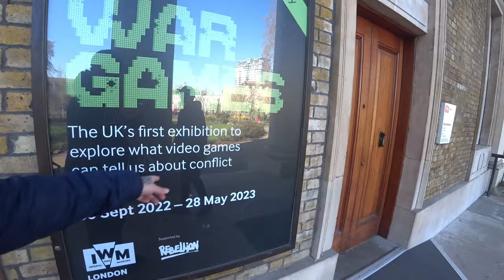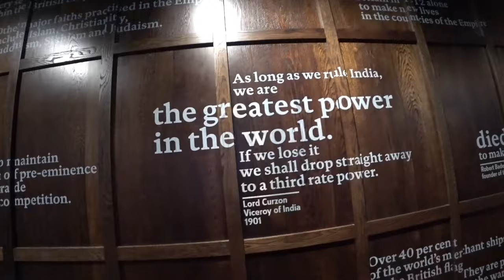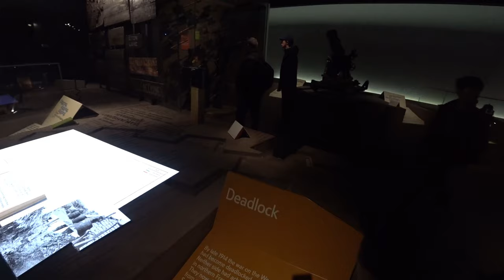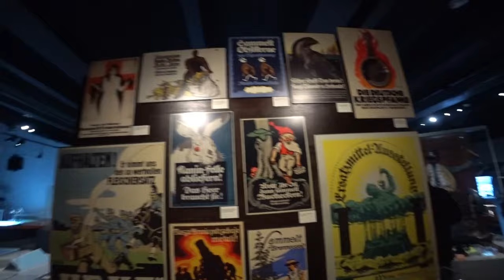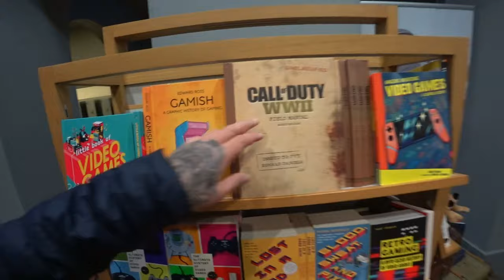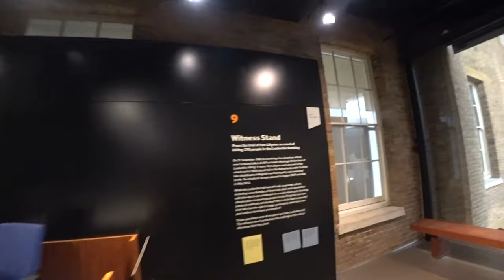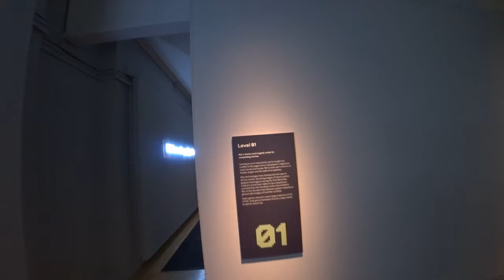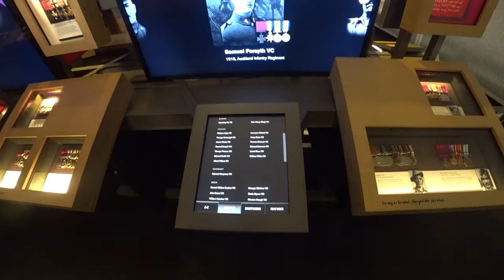🏛️💣 Memórias de Guerra em Londres, Reino Unido 🇬🇧 | EP 225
Exploração fascinante do Imperial War Museum em Londres, Reino Unido. Desde imponentes canhões até artefatos históricos, mergulhamos na história militar britânica. 🏛️🔍 Uma jornada emocionante pelos horrores e as glórias da guerra, revelando histórias impactantes e reflexões profundas sobre o conflito. Uma experiência imperdível para entender o passado e valorizar a paz. 🕊️
╰➤ 🌍 *Para seguir nosso itinerário, confira o MAPA DOS LOCAIS VISITADOS: * 🗺️📍:
[🎬] 00:35 ◀ Genérico 🎶
[🏛️] 00:54 ◀ Museu Imperial da Guerra
[🛎️] 02:58 ◀ Recepção
[⚔️] 04:34 ◀ Galerias da Primeira Guerra Mundial
[👥] 29:19 ◀ Testemunhas da Guerra
[🧐] 39:59 ◀ Curiosidades da Guerra
[🎮] 47:59 ◀ Jogos de Guerra, Conflitos Reais, Mundo Virtual, Entretenimento Extremo
[🖼️] 57:04 ◀ Galeria Lord Ashcroft
[💬] 58:50 ◀ Opinião Sincera 💬
╰➤ 🌄  *ASSISTA A OUTRA SÉRIE DE VIAGENS* ▼